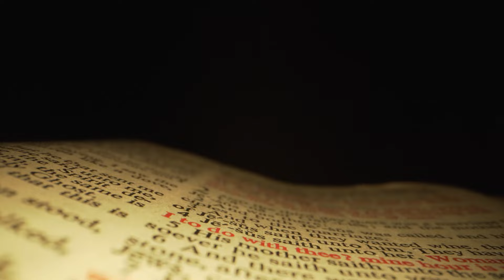Odin Kültü Ve Yaratılış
Ve Odin aslında İskandinavların, İbrahim'i dir...
Odin kültü ve yaratılışı hakkında kısa bir içerik ve kuzey ülkelerine yapılan dinsel baskılar...

İyi Seyirler.

( İngilizce kaynaklar ve konuyla ilgili başlıklar. )

Creative Commons Atıf 4.0 kapsamında lisanslanmıştır.